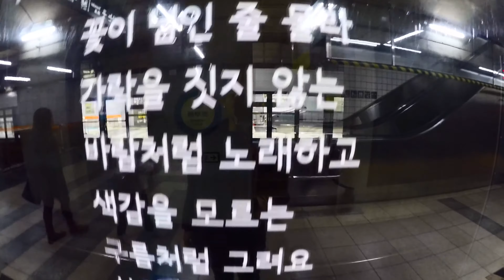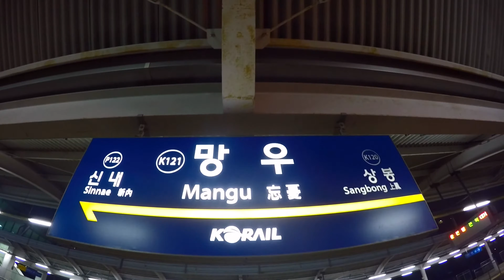Nami Island & Petite France | Day 3 in South Korea Part 1 || OHOHROBS Travel Vlogs 🇰🇷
Annyeonghaseyo travelers, this is OHOHROBS and welcome to my Travel Vlogs.

Kamsahamnida 감사합니다 🇰🇷

Shout out to these three beautiful ladies:

• Lea Lumagbas (our official tour guide) 😂
• Jeam Enciso
• Ren Mercado

Saranghae 사랑해 💕

🇰🇷 ITINERARY:
March 5, 2017 (Day 3) Part 1
0430 Myeongdong
0515 Mangu Station
0630 Gapyeong Station
0740 Nami Island
1000 Petite France

🎶 Musics:

Singer: 모리 (Morrie)
Tittle : Good and Bad
Album : 음악이 사라졌습니다.